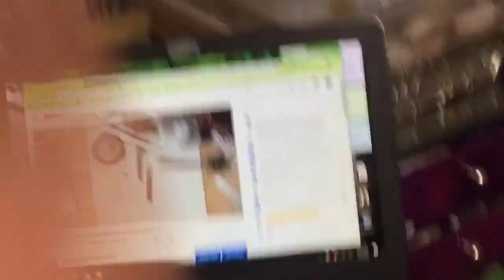Add a Roof on Your Fairy House - Part 2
See lots of ideas for your fairy house roof, and see me completely change my mind, lol.

Btw, my apologies for setting the reminder to go out at 9:15 P.M., not 9:15 a.m.!  Silly me, sorry 'bout that.

FaeMaker: Making Fantasy Characters in Polymer Clay by Dawn Schiller

Other fairy garden tutorials:

Part 1: House Base Tools & Materials

Small glass jar as base for your house (a small jelly or condiment jar is perfect)

Scraps of white, black, gray, or any colors clay for house

Embossing powder

Stiff brush for texture (toothbrush, nail brush, pet brush)

Scraps of brown clay

Stone texture sheet (optional, but helpful)

Acrylic roller

Pasta machine (can be done without)

Clay blade

Small ball tool

Craft knife

Bent needle tool

Small cutters such as:
Kemper Round set

Kemper Oval set

Sculpey Mini Geometric set

Small acrylic block, optional

Liquid clay

Part 2: Roof Tools & Materials

Aluminum foil

Funnel or other cone shaped form for shaping

Scraps of polymer clay for roof

Scratching tool

Clay blade

Acrylic roller

Liquid clay

Like my videos? Consider becoming a patron and get bonus tutorials!

Sign up to receive emails with product links and more info every time I upload a new video

Learn how to make Fantasy Dragon Pendants in the 2020 Polymer Clay Adventure!